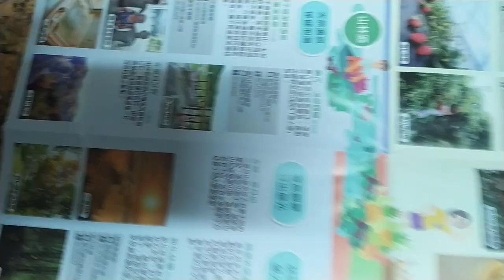VID 2023大台南#農鄉旅遊 觀光景點#文宣 j